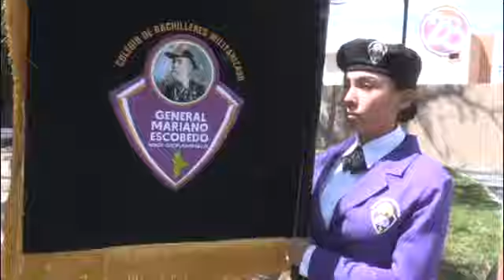Analizan creación de Universidad Militarizada en Nuevo León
El Gobierno del Estado de Nuevo León anunció que se analiza la creación de una UniversidadMilitarizada en el estado.